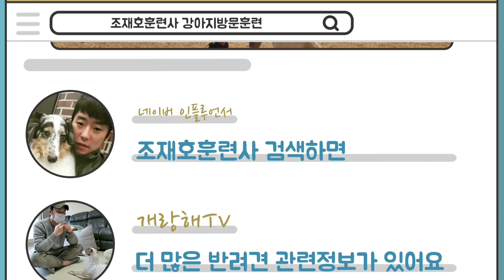이것만 알아두면 강아지와 산책이 편안해 질수 있어요